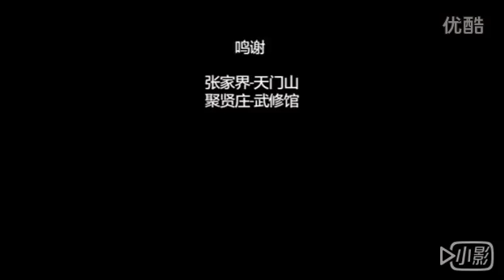Wing Chun Chum Kiu Sinking Bridge Form at Zhangjiajie Tianmen Mountain